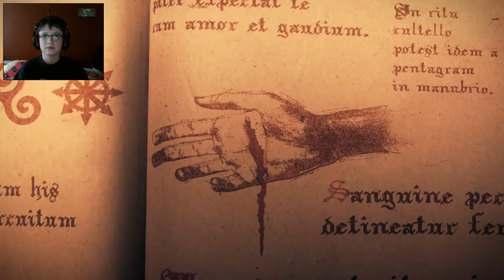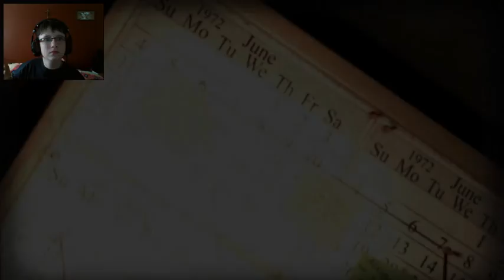LP - Lucius - #1 - SYN SATANA [CZ]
Dobrý den, ráno anebo snad večer, moje jméno je Ačko S a já vás vítám u prvního dílu Luciuse, tedy ,,syna ďábla''. V téhle hře nenápadně vraždíme každého v naší bohaté rodině, služky, strejdy atd. Obrácíme tu i kříže, takže prokřesťany nic dobrého :)